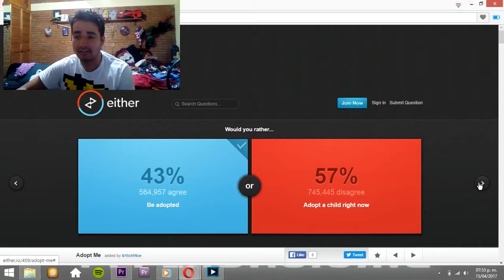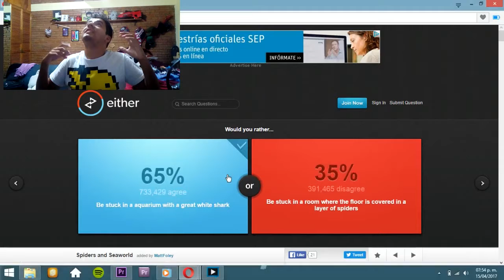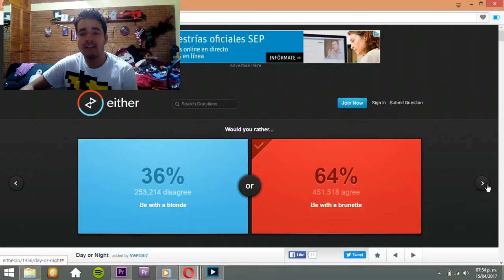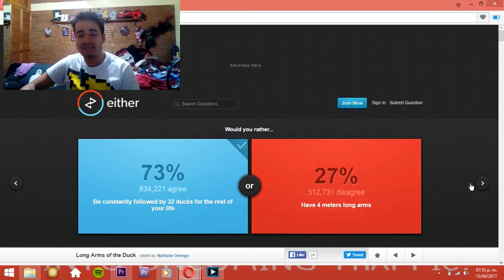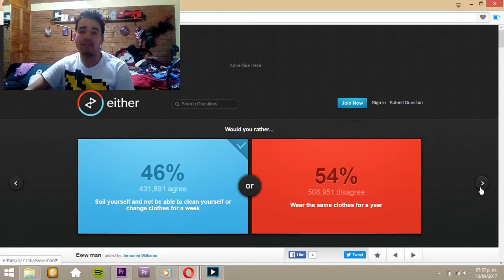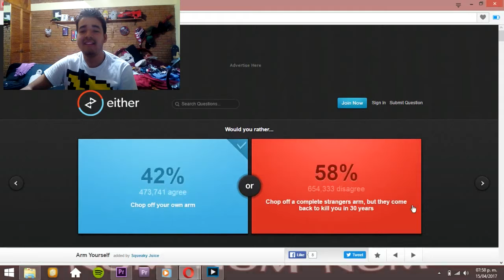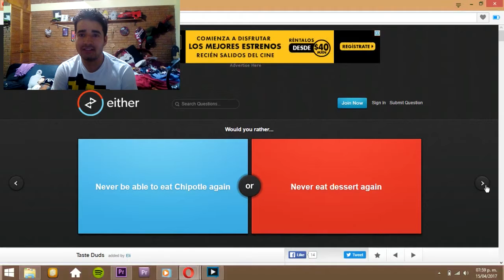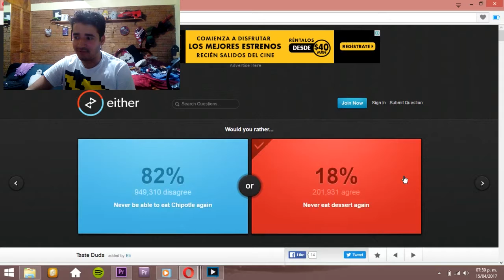would you rather "Soy el rey de los patos"